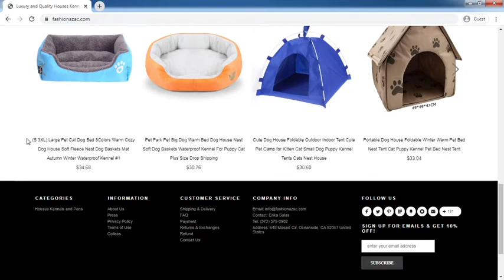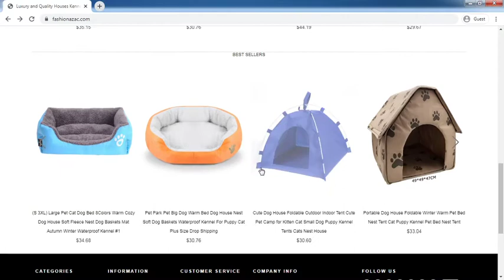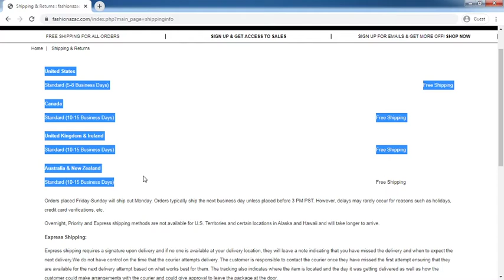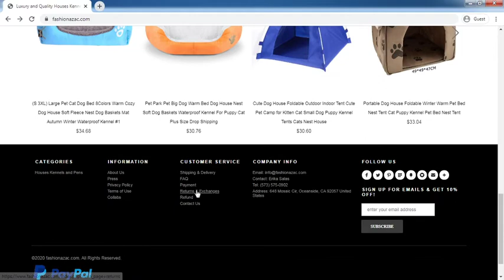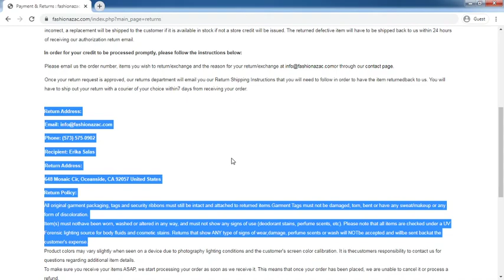Fashionazac.com Review: Fashionazac.com Website Tour Video - [ReviewsOffers.com]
Fashionazac.com Review: Fashionazac.com Website Tour Video. Write your reivew on comment box or visit below website [ReviewsOffers.com] for add your reviews.